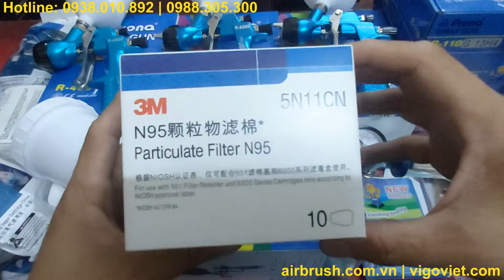Súng phun sơn ô tô xe máy R-4300-G13MP Prona chính hãng | Súng phun sơn ôtô xe máy | phun bề mặt lớn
Trong clip này công ty VI GO VIỆT chúng tôi sẽ giới thiệu chi tiết về Súng phun sơn ô tô xe máy R-4300-G13MP Prona chính hãng | Súng phun sơn ôtô xe máy | phun bề mặt lớn.